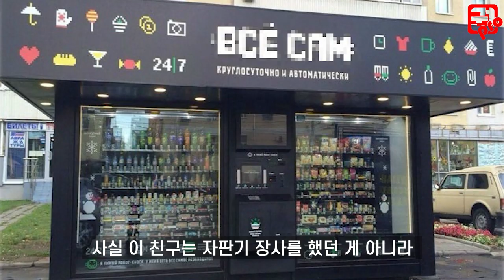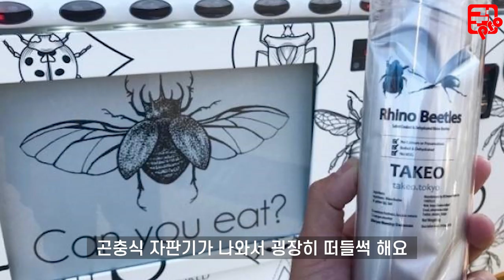자판기 부업, 투잡하면 돈 좀 벌까? 우리 가게 앞은 자판기 명당일까?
투잡으로 자판기 부업하면 돈 좀 벌까? 우리 가게 앞은 자판기 명당일까?

자판기로 과연 돈을 벌 수 있을까요. 커피 자판기는 옛말이죠. 요즘에는 기괴한 자판기가 참 많아요.

오늘은 자판기 부업에 대해서 알아 볼께요. 이것도 장사니까요.

장사 이야기는 늘 즐거워용.

장사 권프로